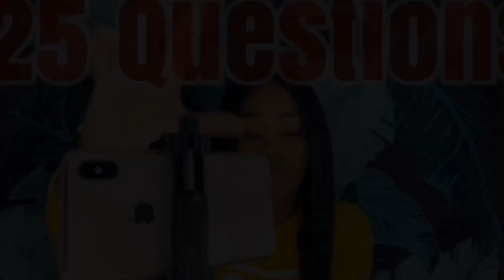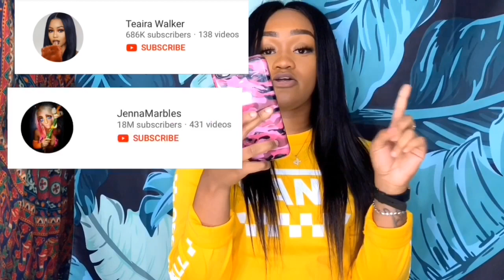NEW YOUTUBER TAG-Q&A